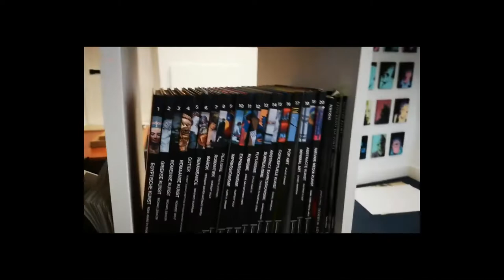Studio and Painting for school